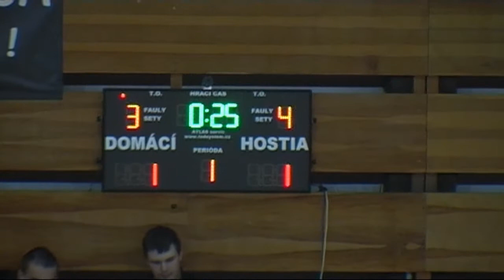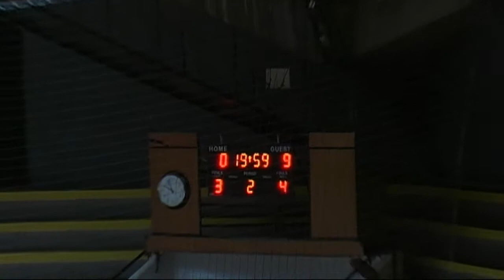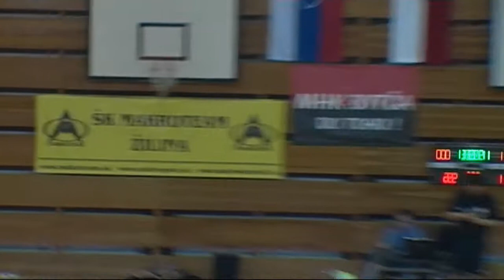2013-14 03 Makroteam Žilina - Pinerola Bratislava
ŠK Makroteam Žilina - Across Pinerola Bratislava 3:1 (1:1)
3rd round, 1st Slovak league, Predmier, 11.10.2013

Góly: Škulec 2, Papajčík -- A. Zdráhal
ŽK: A. Zdráhal, M. Zdráhal